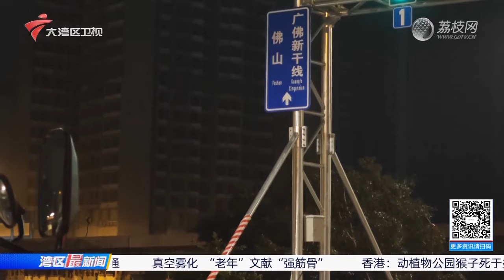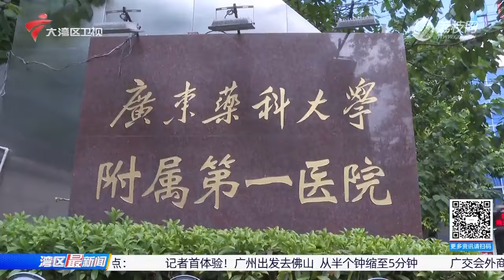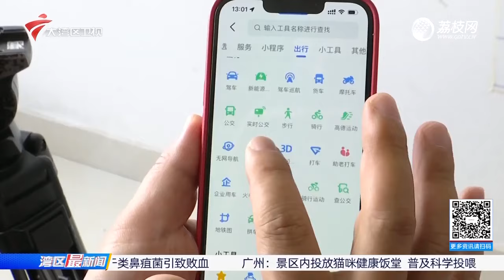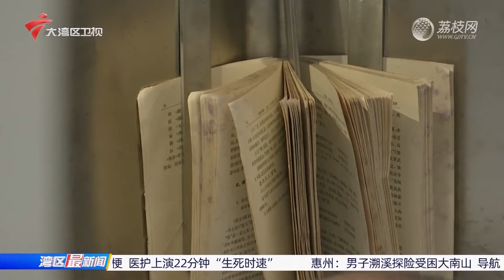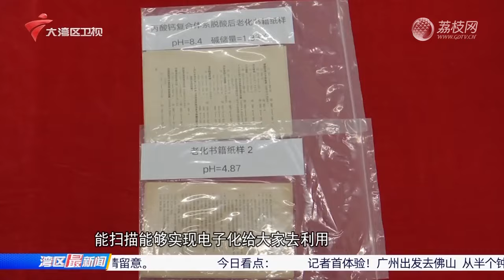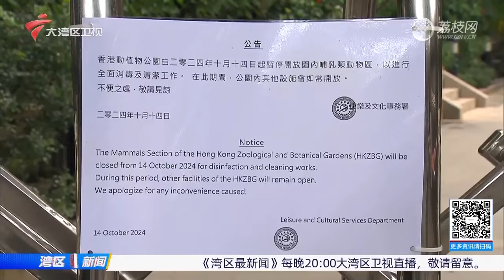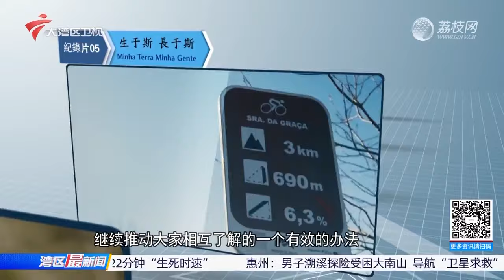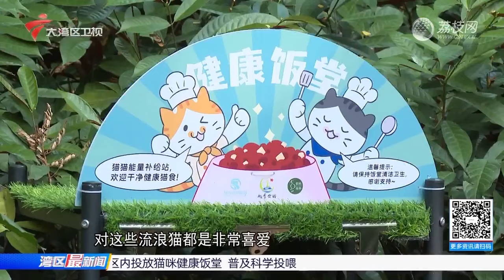【湾区最新闻】广州出发去佛山 从半个钟缩至5分钟|广交会外商突发心梗 医护上演22分钟“生死时速”|男子溯溪探险受困大南山 导航软件“卫星求救”功能显神通|20241019完整版#粤语